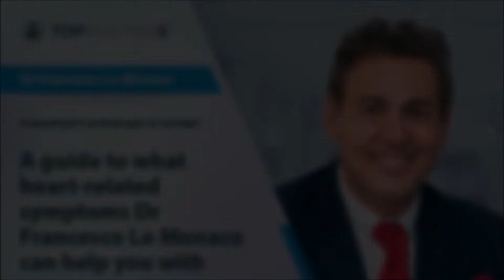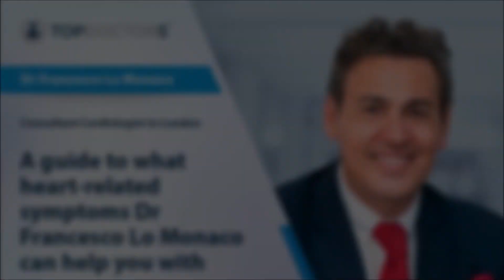All you need to know about echocardiograms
In this informative introductory-style patient guide, highly experienced and skilled London-based consultant cardiologist, Dr Francesco Lo Monaco, outlines what specific heart-related symptoms he can help patients with, and offers an insight into what the treatment options for these medical concerns would be.

To consult with Dr Lo Monaco today, simply visit his Top Doctors profile